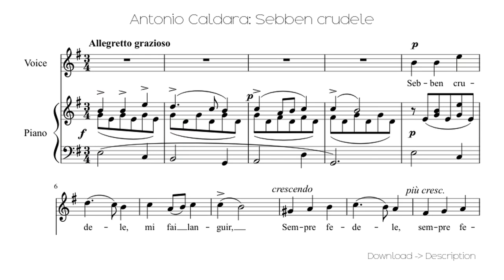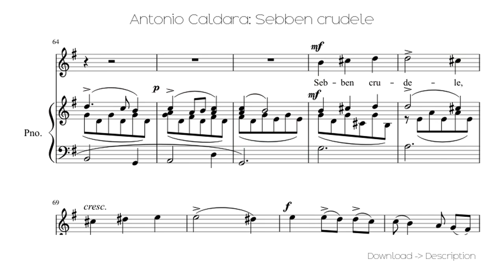🎶 Antonio Caldara: Sebben Crudele 🎸🎸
Sheet for song: 🎶 Antonio Caldara: Sebben Crudele 🎸🎸